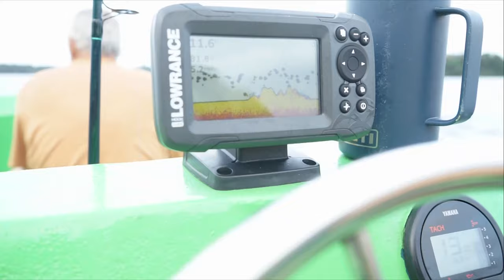Sette Cama Tarpon - Vlog 2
Over the past fortnight, we've been fortunate to welcome back our returning guests from the Ivory Coast, who were joined by the enthusiastic duo of Jean and Franco from South Africa. Our angling adventure began on a rather calm note, but as the days passed, it escalated into a wild and thrilling experience during the second week. The waters of Sette Cama in Gabon held some remarkable surprises for us.

As our journey unfolded, the initial days of fishing may have seemed relatively calm, but by the time the second week arrived, the waters of Sette Cama had truly come alive. It was during this latter part of our adventure that the excitement and thrill reached its peak. Our anglers had the privilege of encountering and successfully reeling in magnificent tarpon, west African cubera snapper, and Giant African threadfin. These remarkable catches not only delighted our guests but also served as a testament to the rich and diverse marine life inhabiting this extraordinary region.

What made this trip even more special was the opportunity to witness nature's grandeur. Our guests were treated to spectacular displays of jacks and tarpon as they elegantly hunted in the surf. It was a sight to behold, as these predatory fish showcased their skills and grace in their natural habitat.

Sette Cama in Gabon truly stands out as an extraordinary destination for angling enthusiasts. With its diverse marine life and the breathtaking spectacle of nature, it's a place where every fishing trip holds the promise of exciting encounters and unforgettable memories. We're grateful to have shared this remarkable experience with our returning friends and new companions from South Africa, making it a journey to remember.